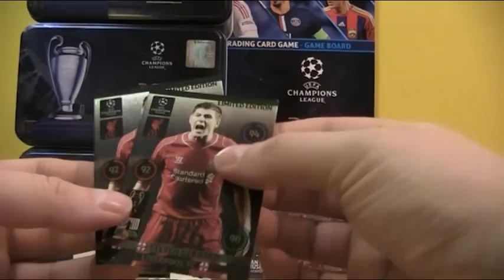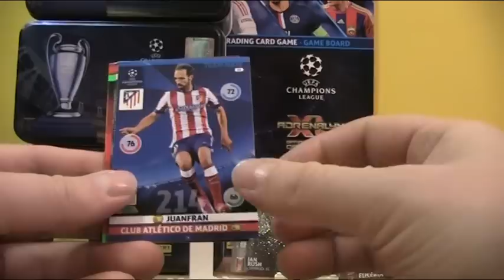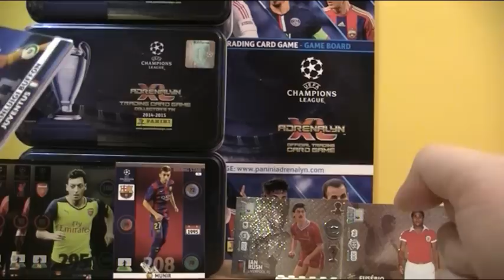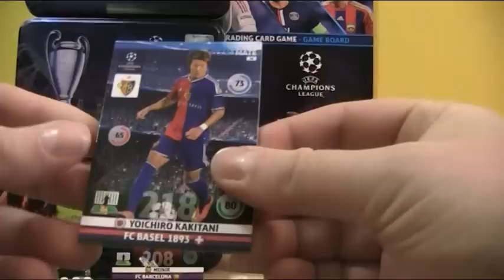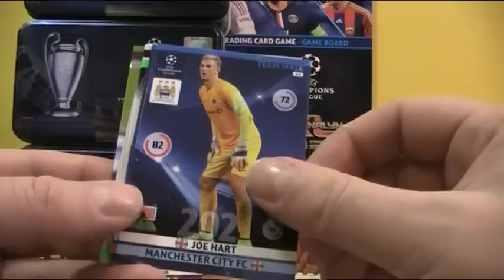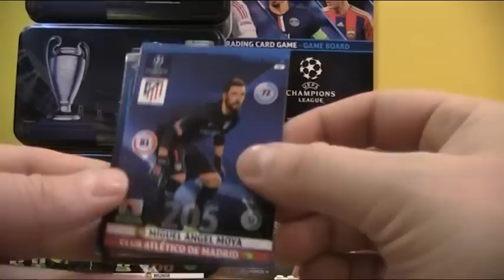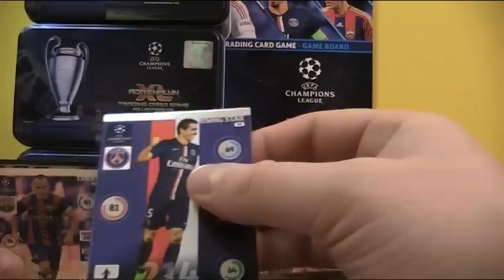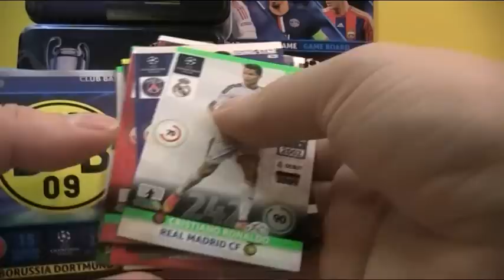☆ OSTATNIA PUCHA ☆ CHAMPIONS LEAGUE 2014/15 ☆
Nagrałem jeszcze jedną, ale chyba jej nie wlepię.
Pozdro.